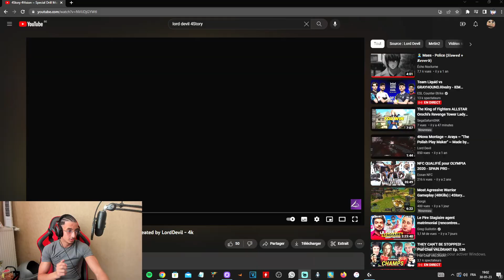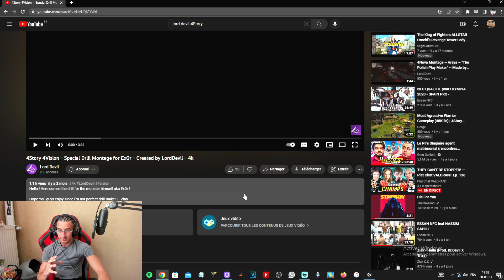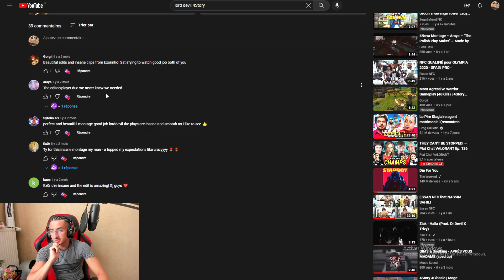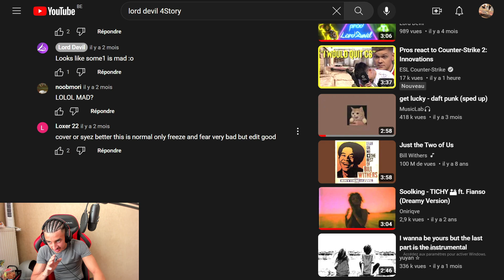EXPOSING THE BEST 4STORY CHEATER EX0R..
your message is showing up!

for free +22 weapons!

Random tags:
4vision
4Story Private Server 2019
4Story Private Server 2020
4Story Private Server 2021
4Story Private Server 2018
4Story Private Server 2015
4Story Privat Server 2015
4Story Private Server 2016
4Story Privat Server 2016
4Story Private Server 2014
4Story Privat Server 2014
4Story Private Server 2013
4Story Privat Server 2013
4Story Private Server 2012
4Story Privat Server 2012
4story gameplay german,
4story eden,
4story p server,
4story +28,
4story gameplay,
4story ur,
4story hack,
4story abb,
4story astriel,
4story bannisher,
4story online gameplay,
4story odin,
4story online,
4story online pvp,
4story odin abb,
4story onlyjama,
4story odin pvp,
4story ost,
4story wojna o zamek,
4story pvp,
4story privat server 2016,
4story p server 2015,
4story privat server 2015,
4story pvp 2015,
4story p server erstellen,
4story p server 2016,
4story pvp server,
4story p server 2015 german,
p4story pvp,
p4story vorstellung,
p4story battle royal,
p4story hack,
p4story upp,
p4story gameplay,
4story p server 2014,
p4story gameplay ita,
4story review,
4story rumapark,
4story review german,
4story revolution,
4story release,
4story soundtrack,
4story server,
4story schatti,
4story song,
4story screedy,
4story soul,
4story server erstellen,
4story s3,
4story s5,
4story trixor,
4story trailer german,
4story titurion,
4story tipps und tricks,
4story test server,
4story testserver,
4story tipps,
4story uppen,
4story unreal reality,
4story uppen +28,
4story ur old school,
4story ujardave,
4story uws,
4story upgrade,
4story upp hack,
4story vanstop,
4story vasto,
4story vegas,
4story vendeta,
4story vendeta download,
4story vendeta pvp,
4story + basma
4story warrior pvp,
4story xhadra,
4story xballa,
4story xendius,
4story xenga,
4story x3
4story z0n,
4story zd4ve,
4story za,
4story zdave,
4story z4fex,
4story ujardave
4story 28 upp,
4story 4irm4x,
4story lvl 97,
4story pvp doc 10
4story upgrade +28
4story battle royal
4story old school
4story old patch
4story Balla
4story gezginkassap
eden4story de
4story ragez
4story cover
4story xballa
4story pynolt
vibe4story
p4story pcdl
4story tiares
4story BlueFlag
4story kazuya
araz4story tiares
4story syfolio
4story baum
4story aurora
4story randomarcher
4story clapy
4story trix0r
4story vlobeshnik
4story syntol
p4story
4retro 4story
4vision
4ancient
4secret
4story steam
RandomArcher
Clapy
Tarul
QWEP
R3DO
Vlobeshnik
Syntol
trix0r
prozzolo